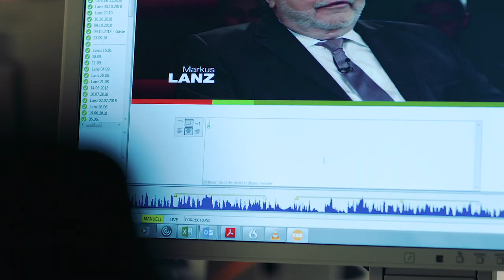LTA Project: Who is a respeaker?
Find out what is respeaking and who is a respeaker in this video about real-time intralingual subtitling for TV shows.